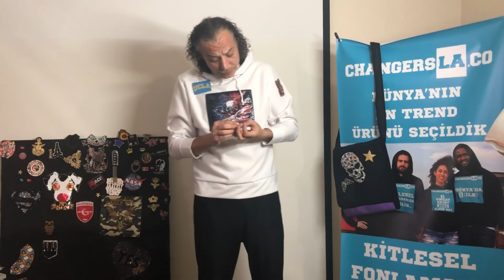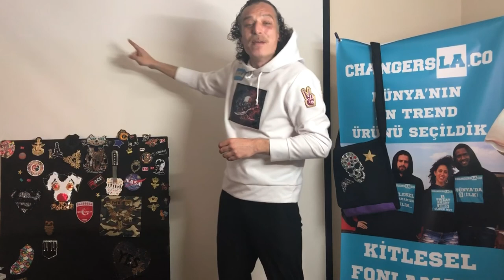Kitlesel Fonlama Teşekkürler İTÜ ÇEKİRDEK GİRİŞİMİ (CHANGERSLA DESTEKÇİLERİ)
Kitlesel fonlamamıza ve bugüne kadar bize destek olan itü çekirdek ,btm (bilgiyi ticarileştirme merkezi ) Trakya Kalkınma ajansı Yeni işim Girişim
çok teşekkür ederiz. Tebgirişimevi ne de desteklerinden dolayı çok teşekkür ederiz.